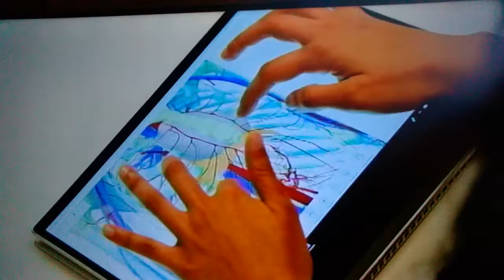(4797) Justin Timberlake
Bono